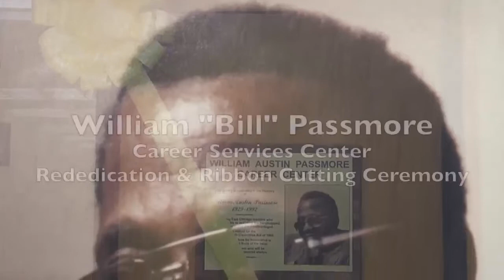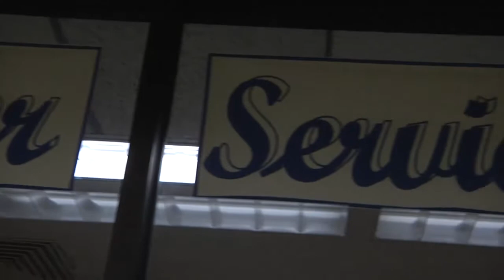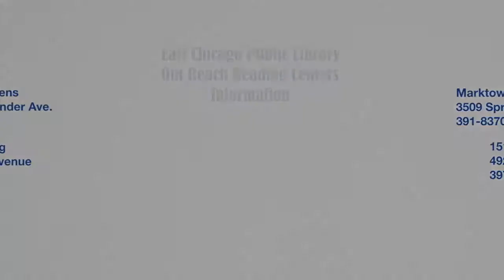William Passmore Ceremony ECPL